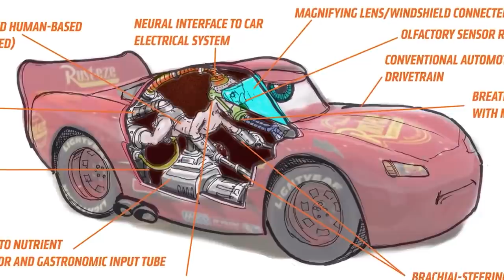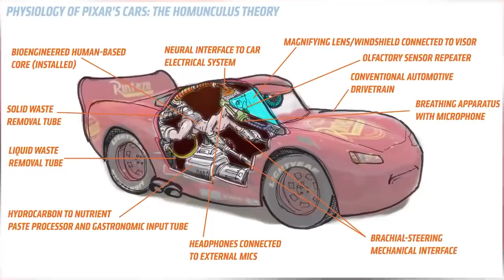Pixar Theories That Will Ruin Your Childhood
Disney Pixar is one of the biggest subdivisions of the house of mouse. They produce like 4-5 animated movies every year that are full of heart and character and amazing stories that will move you. They constantly win all the animated awards every year at the Oscars.

00:00 - Top 10 Scary Pixar Theories
09:15 - Top 10 Scary Pixar Theories - Part 2
18:19 - Top 10 Scary Cars Theories